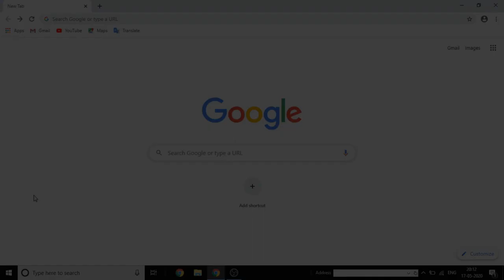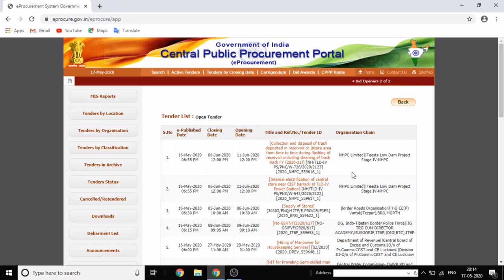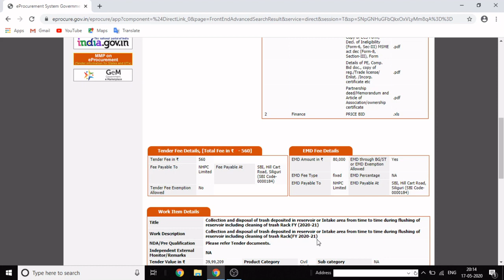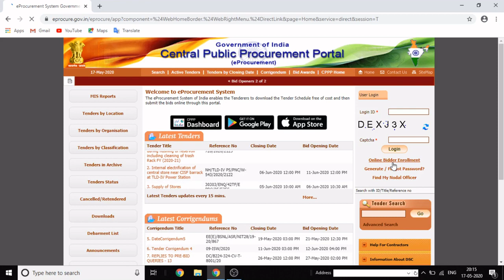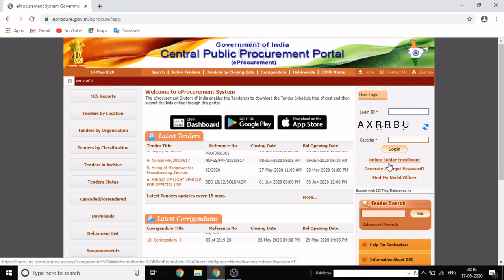Tenders Types Explained in Hindi | E Tender | Face-came | पेहली बार मेरे वीडियो पर | Eproc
Hello Friends,

Today we discus about Types of Tenders.